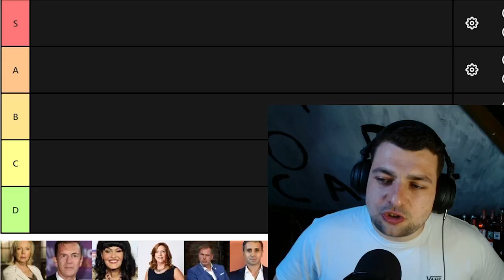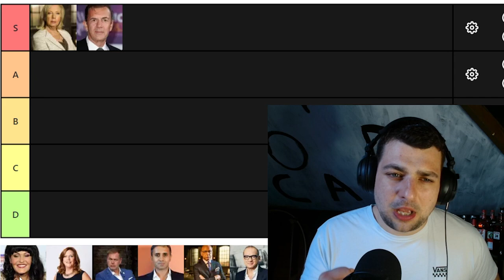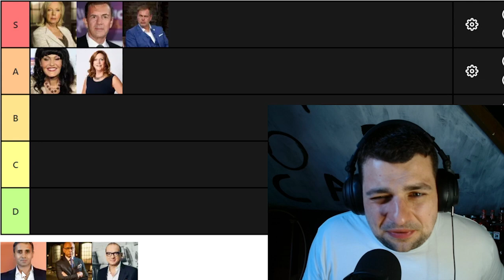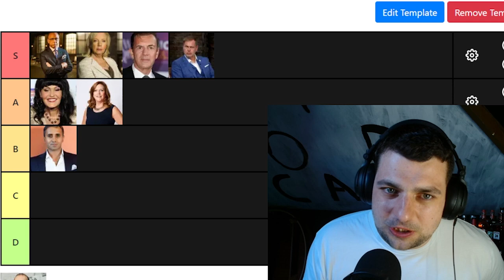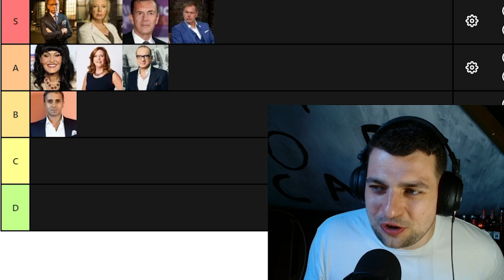DRAGONS' DEN - TIER LIST